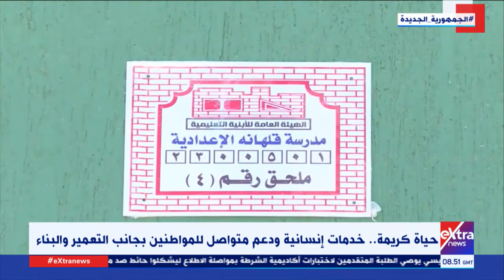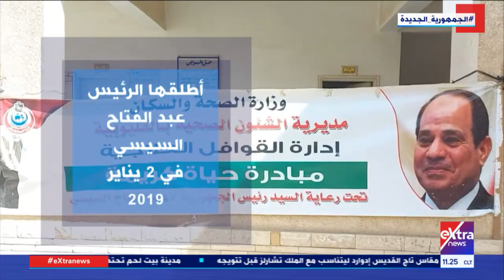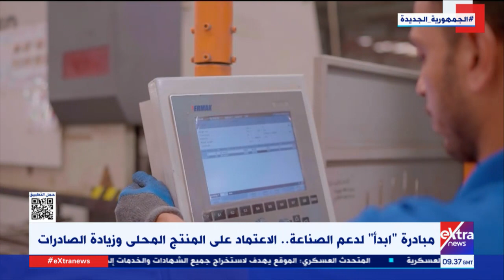تغطية خاصة | جهود مبادرة حياة في دعم المواطنين الأكثر احتياجا